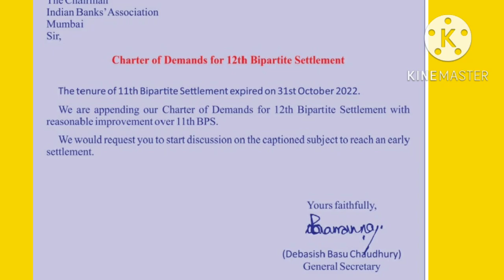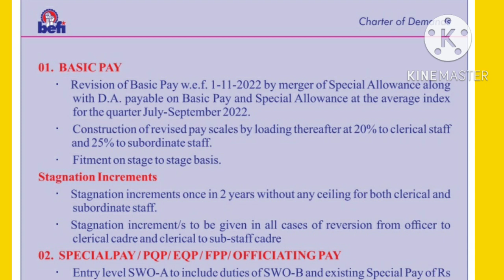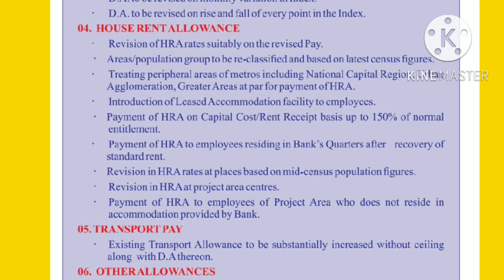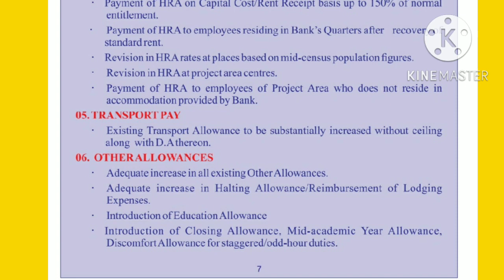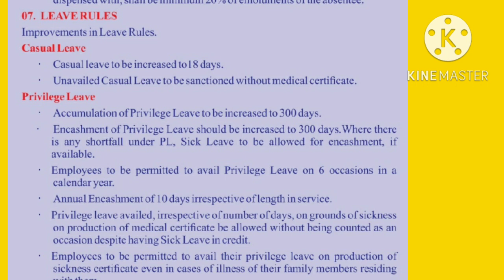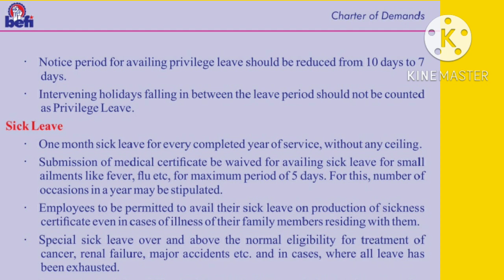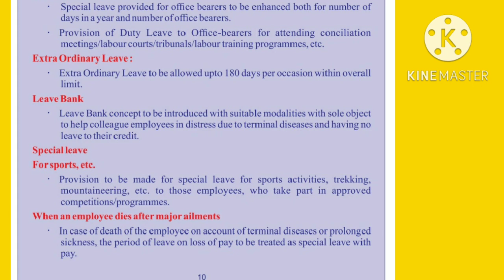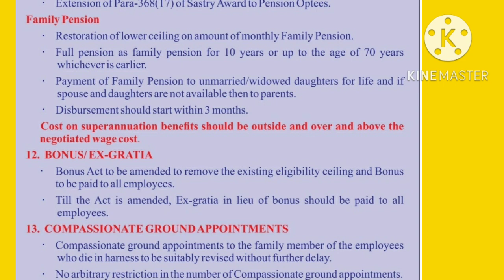BEFI Charter of Demand For 12th Bipartite Settlement | 12th BPS Demand Full Information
Bank Officers Salary After 12th Bipartite Settlement as per Union : Watch this video in which we calculated basic salary of officer scale 1 to 3 after 12th bipartite settlement as per demand of officer union in 12th bipartite settlement :

If you wish to know bank employees expected hike in salary after 12th bipartite settlement , How much dearness allowance will be merged in basic , revised basic pay , How much DA bank employees will get after 12th Bipartite settlement , DA slab Value in 12th BPS then link of video is given as under :

Watch this very important playlist on IIBF Exams i.e. JAIIB , CAIIB , Certificate Exams Etc & IIBF important Videos related to rules , memership , FAQs Etc

You Can also watch Following Videos on 12th Bipartite Settlement on our Channel :
Our Favourite Video for Good Life of Bankers After 12th Bipartite Settlement :

Watch This Video on HRA (  A comparison of 11th BPS vs 12th BPS Demand )

Watch Video on full  details of clerical union demand ( part 1 )

Watch Video on full  details of clerical union demand ( part 2 )